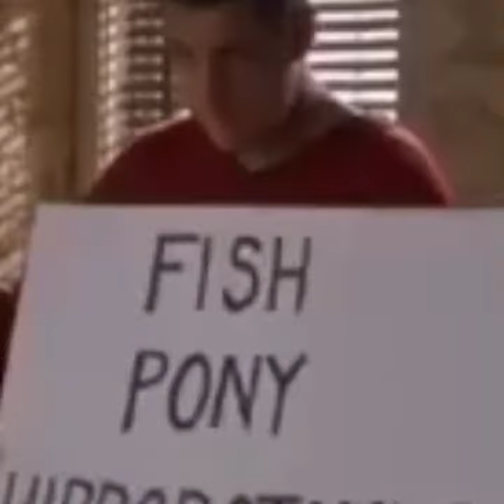WOW! when you ACT like you CARE...😛😛😛